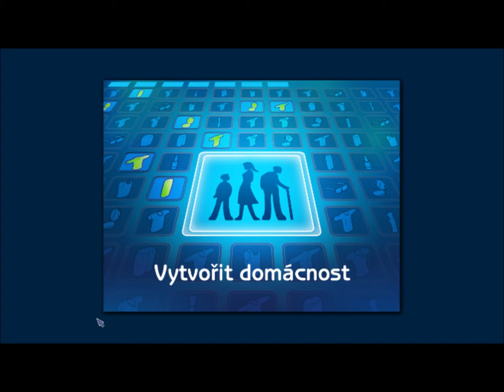The Sims 2:Nová postava a nový dům